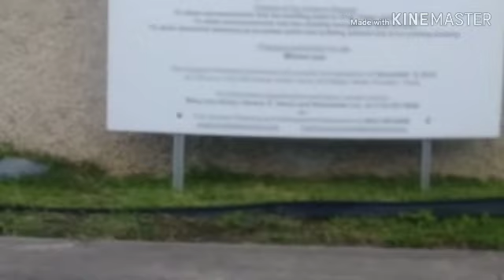Welcome To My Day & Rambles